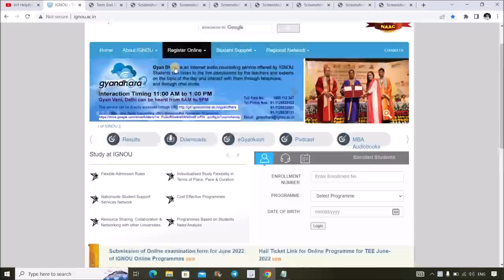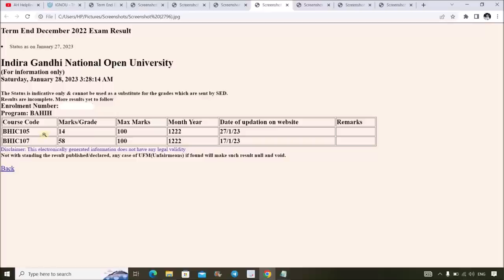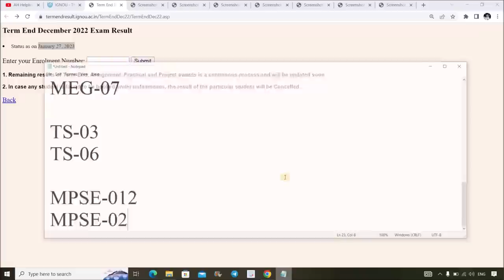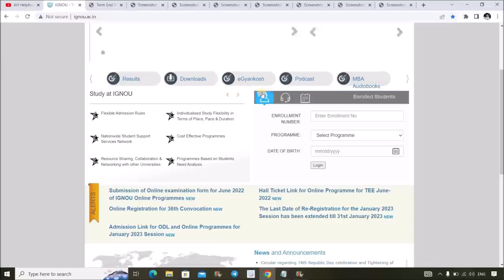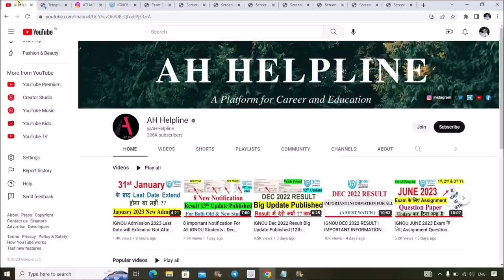IGNOU Dec 2022 Result की बहुत बड़ी Update आ गयी है | Check Your Result Now | Result 14th Update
IGNOU Dec 2022 Result की बहुत बड़ी Update आ गयी है...IGNOU has published DEC 2022 Result 14th Update on its official website today dated 27th January 2023. Check Your Result Now...All Links Given Below..

✅You Can Call me by CallMe4 App For Any Result Related Queries {To Know More...You can Watch this Video)